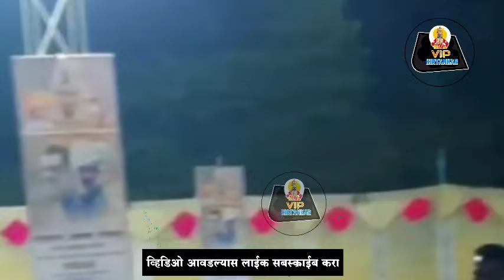28/11/2024 चे 🤣| इंदुरीकर महाराज नवीन कीर्तन | Indurikar Maharaj Comedy Kirtan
स्पेशल कीर्तन 🤣| इंदुरीकर महाराज नवीन कीर्तन | Indurikar Maharaj Comedy Kirtanनाशिक येथील फ्रेश कीर्तन 😭| इंदुरीकर महाराज नवीन कीर्तन | Indurikar Maharaj Comedy Kirtanआजचे नवीन कीर्तन 😎| इंदुरीकर महाराज नवीन कीर्तन | Indurikar Maharaj Comedy Kirtan| इंदुरीकर महाराज नवीन कीर्तन | Indurikar Maharaj Comedy Kirtan .निवृत्ती महाराज इंदोरीकर हे महाराष्ट्रातील लोकप्रिय कीर्तनकार आहेत, निर्वूत्ती महाराज इंदुरीकर यांचे हे कडू पण सत्य असे आहे, आपल्या विनोदी शैलीतून प्रबोधनाचे काम ते करत असतात, हे कीर्तन संपूर्ण ऐका, किर्तन आवडल्यास व्हिडीओ Like व Share करा. Ⓒ VIP KIRTANKAR @Vip Kirtankar सूचना : आमचे कुठले हि व्हिडीओ परवानगी शिवाय डाउनलोड तसेच उपलोड करून नये. VIP KIRTANKAR या Channel वर आपणास वेगवेगळ्या कीर्तनकारांचे कीर्तन, भजन, भारुड, लोककला तसेच वारकरी सांप्रदायाचे अपडेट मिळतील. संपूर्ण सप्ताह च्या शूटिंग साठी आम्हाला संपर्क करा : सबस्क्राईब करायला विसरू नका- VIP KIRTANKAR ! राम कृष्ण हरी !indurikarmaharajkirtan